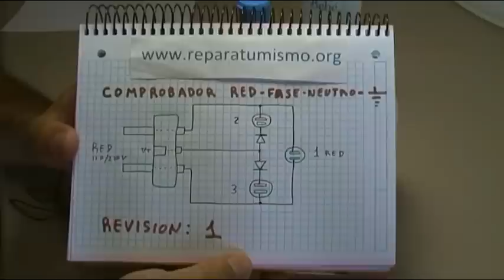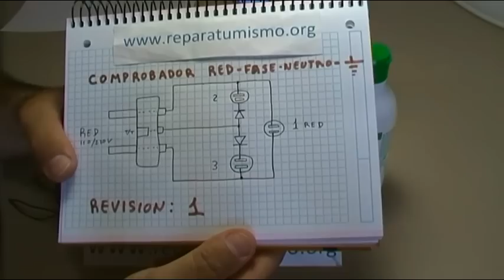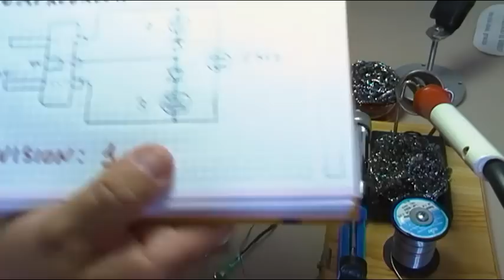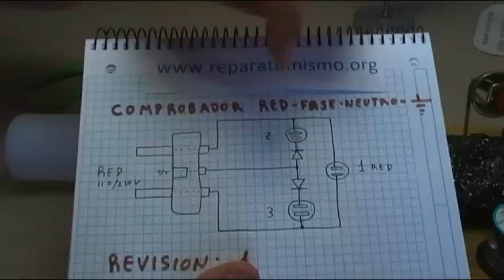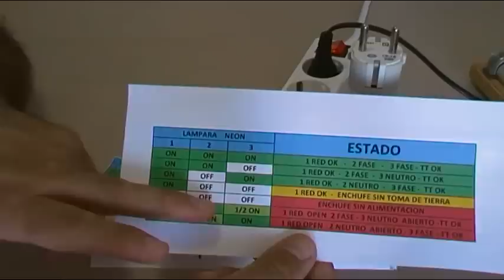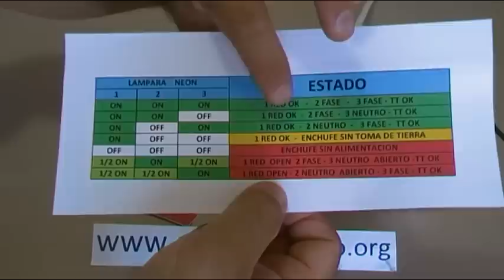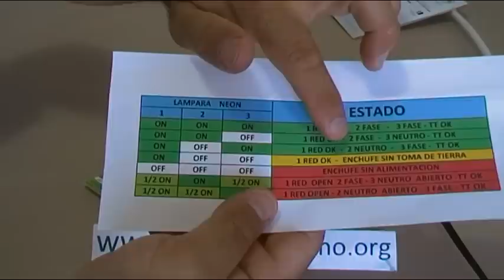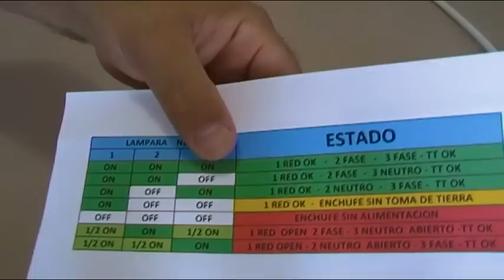CHECKER 1.0 - PROBADOR CASERO DE TOMAS DE ENCHUFE, FASE , NEUTRO ,TOMA DE TIERRA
Un nuevo proyecto, aparato de medida que creo que os va a gustar e interesar, este es el vídeo correspondiente a la fase 1 del comprobador de tomas de enchufe, con el que podemos verificar si tenemos fase, neutro y sobretodo lo mas importante si la tierra esta conectada en el enchufe.
El siguiente vídeo será la fase completa de pruebas del aparato y en unos dias la fase 2 del aparato donde ampliaré las funciones del mismo como comprobador de diferenciales, verificando si ante una derivación leve NO salta el diferencial y si ante una derivación mayor de 30 mA SI  salta.
ACTUALIZADOS LINKS:
Un nuevo proyecto, aparato de medida que creo que os va a gustar e interesar, este es el vídeo correspondiente a la fase 1 del comprobador de tomas de enchufe, con el que podemos verificar si tenemos fase, neutro y sobretodo lo más importante si la tierra está conectada en el enchufe.
No dejes de ver el video 2 del aparato donde ampliaré las funciones del mismo como comprobador de diferenciales, verificando si ante una derivación leve NO salta el diferencial y si ante una derivación mayor de 30 mA SI  salta.
ESQUEMA EN PDF  de las Revisiones 1 y 2 así como las hojas de estados de pruebas.

En este primer vídeo ya que dedicare dos, os muestro una serie de pautas generales para localizar, que problema tenemos en la vivienda, que provoca el salto del diferencial.
Después de más de 5 años sin realizar documentación escrita, la última la realicé en 2011, realizo este documento